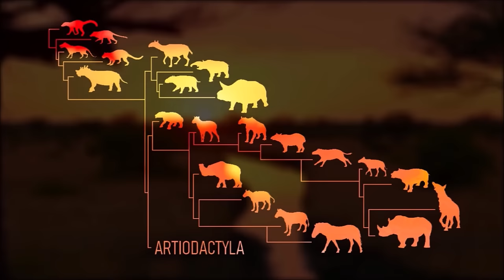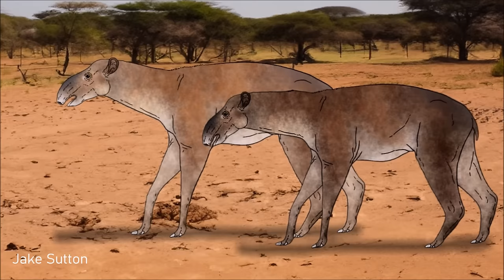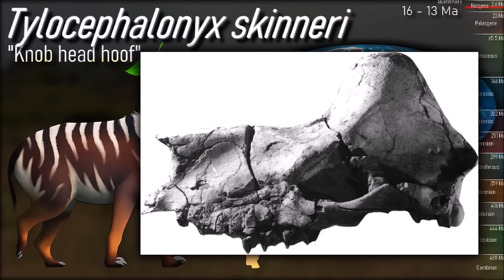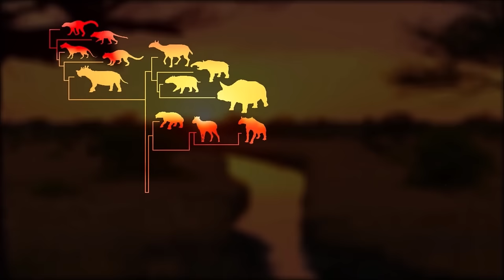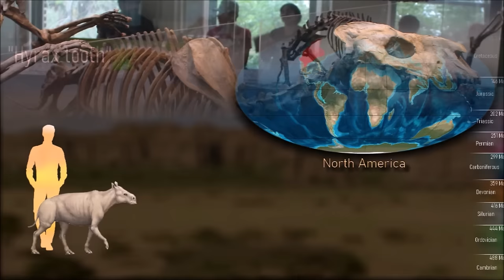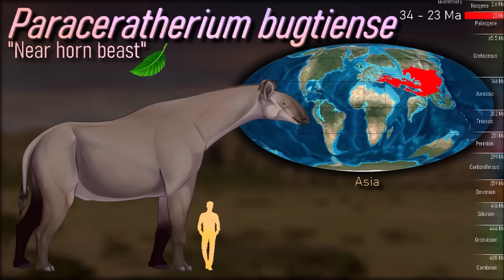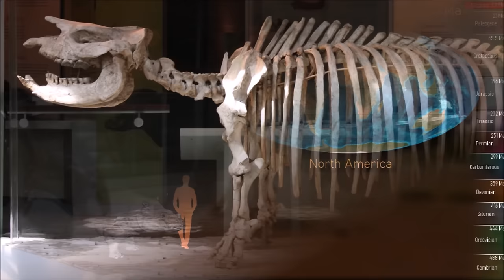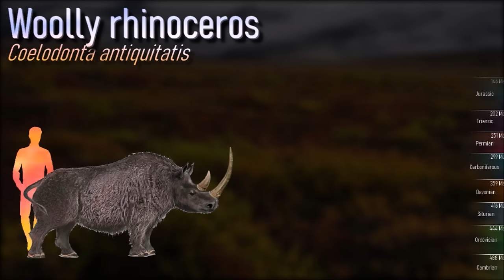Evolution of RHINOCEROS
Thumbnail : montage with Julio Lacerda and Max Bellomio's art
Illustrations by Satoshi Kawasaki, Roman Yevseyev, Ceri Thomas and Roman Uchytel
Icons next to names indicate the diet :
🌱 Seaweed / Algae
🌿 Vegetation
🌾 Grass
🍇 Fruits
🥔 Tubers / Roots

0:00 Introduction
0:35 Desmostylia
2:50 Tapiromorpha
3:40 Chalicotheriidae
8:50 Tapiridae
12:25 Rhinocerotoidea
13:15 Hyracodontidae
14:10 Amynodontidae
15:00 Paraceratheriidae
17:50 Rhinoceratidae
30:50 Outro